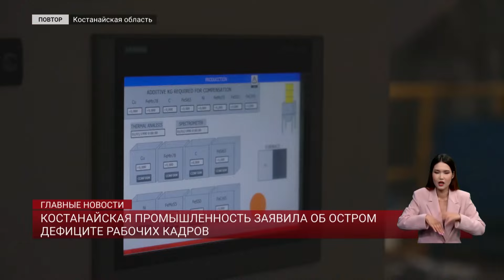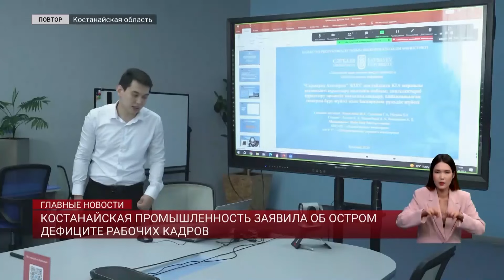Костанайская промышленность заявила об остром дефиците рабочих кадров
Костанайская промышленность заявила об остром дефиците рабочих кадров. Регион нуждается в специалистах в сфере сельского, рыбного, лесного хозяйства, обрабатывающей промышленности и образования. Проблеме не первый год, но решить ее не удается. Местные предприятия постоянно обращаются в колледжи с просьбой открыть новые специальности. Но учебные заведения разводят руками: юридически это сложно. Моя коллега Айжан Утевова узнала, какой выход из этой тупиковой ситуации видят предприниматели.